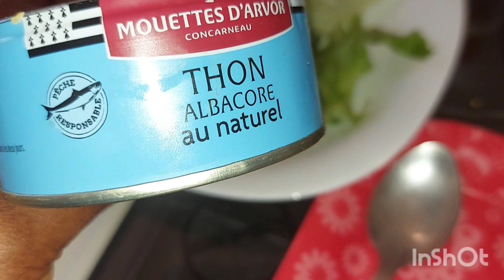sandwich,Ton ,crudité, fait maison facile et rapide à faire !